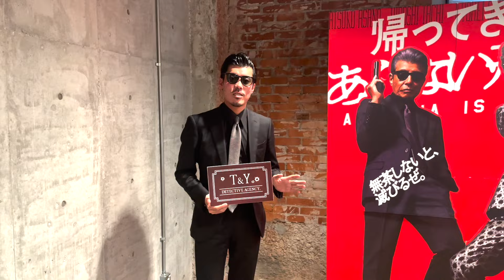帰ってきたあぶない刑事 ロケ地 T&Y探偵事務所 THE BAYSのイベントに行ってみた!!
あぶ刑事ファッション復刻企画第5弾!!2代目『またまた』のタカベージュダブルスーツ

あぶ刑事ファッション復刻企画第4弾!!またまたのユージの青ジャケ!!

あぶ刑事ファッション復刻第3弾!!タカの麻のサマースーツ復刻お披露目!!

あぶ刑事ファッション復刻第2弾!!舘ひろし もっともあぶない刑事スーツ!!

あぶ刑事ファッション復刻第1弾完成!!ユージのステンカラーコートお披露目!!

あぶ刑事ファッションオンラインストア